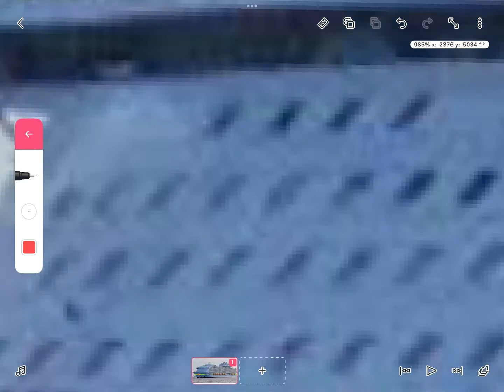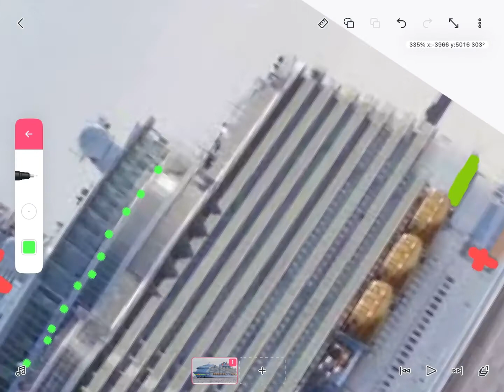Symphony of the seas but it is a hospital ship [speed edit]